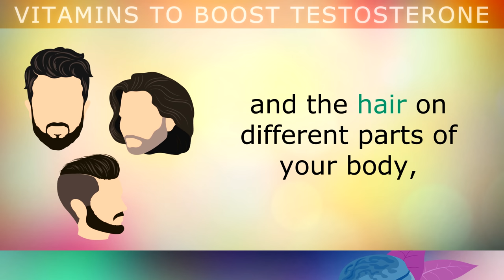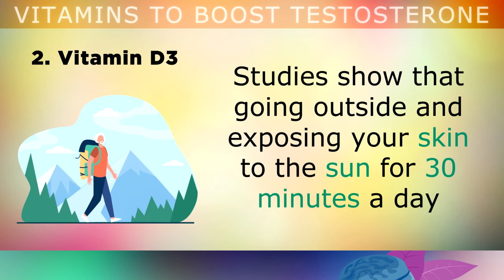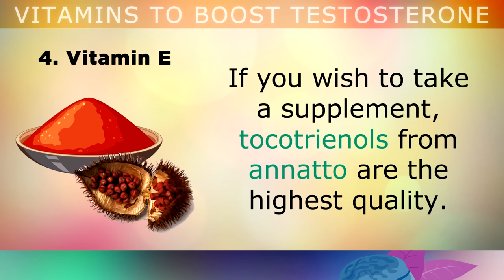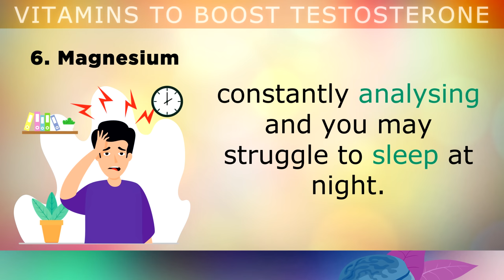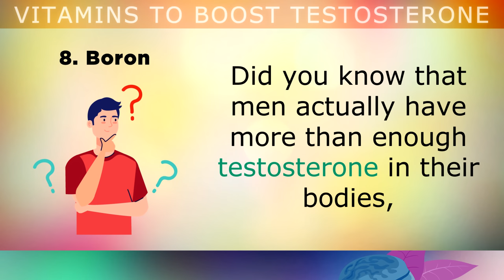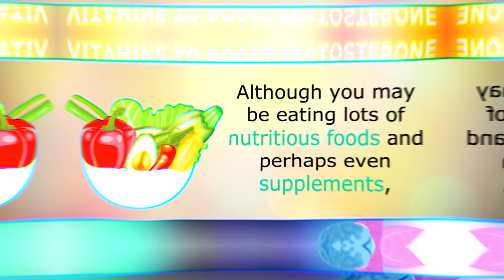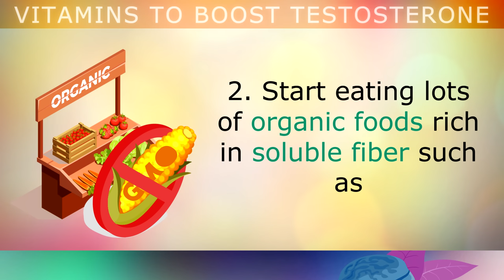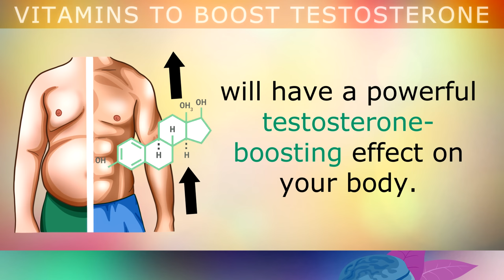TOP 8 Vitamins That BOOST TESTOSTERONE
The Top 8 Vitamins That Boost Testosterone Naturally.

Testosterone is an important hormone which plays a role in regulating libido, supporting strong bones, muscles and the production of sperm and red blood cells.

As men get older, they lose testosterone at a rate of 1% per year after the age of 30.

Testosterone also gets lower if your overweight, suffer with stress, don’t get enough sleep, or drink too much alcohol and estrogenic foods.

In this video explore the top 8 vitamins and nutrients that boost testosterone naturally and can help fight the damaging effects of aging. These nutrients help to reduce prostate enlargement, sagging skin and muscle, loss of libido and osteoporosis.

I also share 6 lifestyle tips that naturally boost testosterone production, including a low carb diet, high intensity exercise (HIIT), and cutting out estrogenic foods.

Some of my favorite testosterone boosting supplements:
🌿 Zinc Picolinate
🌿 Vitamin D3 & K2
🌿 Magnesium Citrate

Timestamps:
⏰ 00:00 - Intro, What Is Testosterone?
⏰ 01:24 - 1. Zinc
⏰ 02:10 - 2. Vitamin D3
⏰ 03:09 - 3. L-Arginine
⏰ 04:07 - 4. Vitamin E
⏰ 05:00 - 5. Panax Ginseng
⏰ 05:59 - 6. Magnesium
⏰ 07:14 - 7. DHEA
⏰ 08:15 - 8. Boron
⏰ 10:00 - Absorbing Nutrients
⏰ 11:14 - Lifestyle Tips To Boost Testosterone